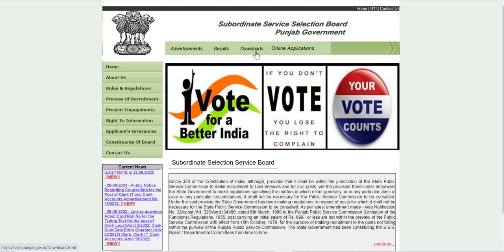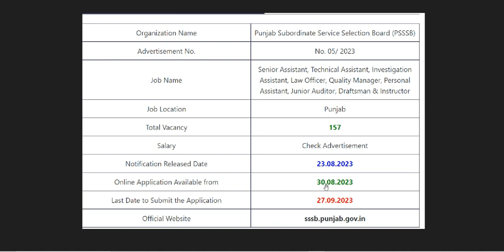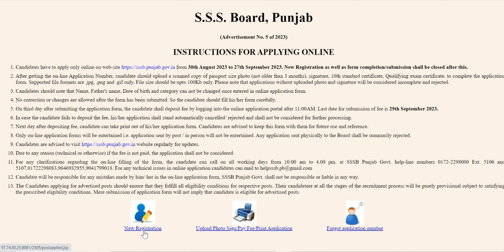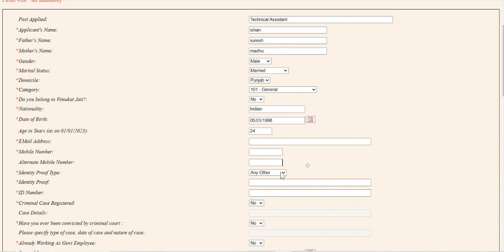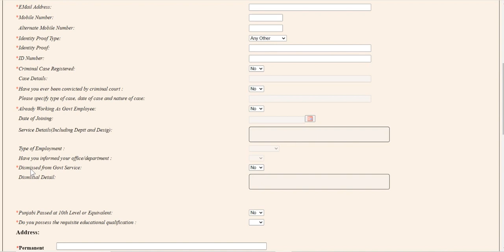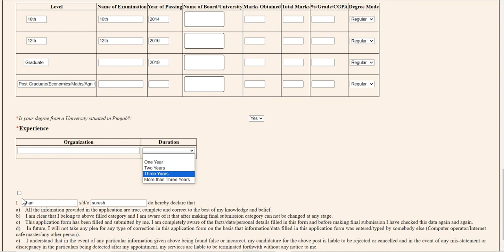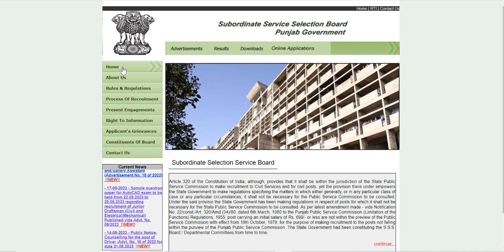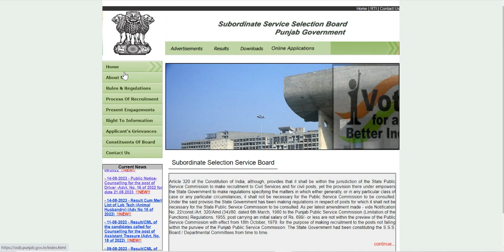PSSSB Junior Auditor & Draftsman Recruitment 2023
PSSSB Recruitment 2023 - Punjab Subordinate Services Selection Board has inviting PSSSB Jobs 2023 application for the Junior Auditor, Draftsman vacancies. As per the official PSSSB Notification aspirants can submit the online form on department's official website that is PSSSB Jobs 2023 is conducting the recruitment drive for as many as 157 vacancies. Candidates can apply for the PSSSB Recruitment 2023 till 27 September 2023. Job Seekers who are willing to apply online should have a valid 10th, 12th, B.Com, B.Sc, Graduate, ITI, LLB certificate degree.